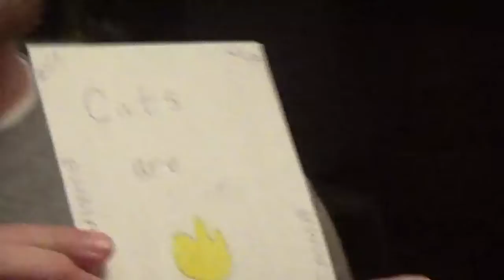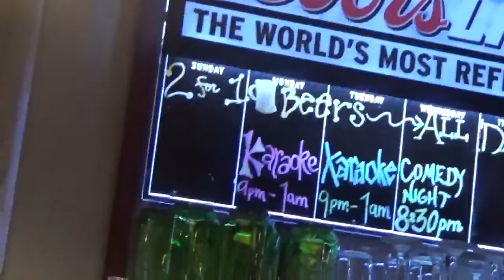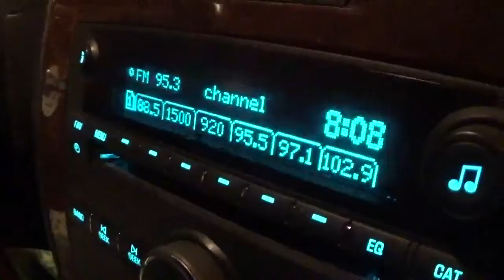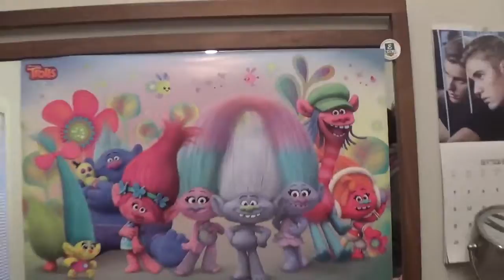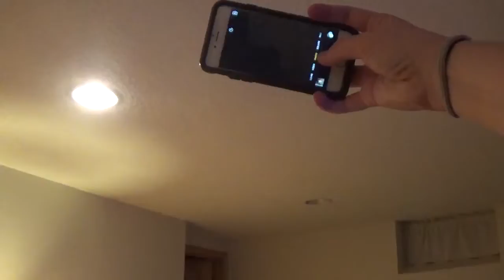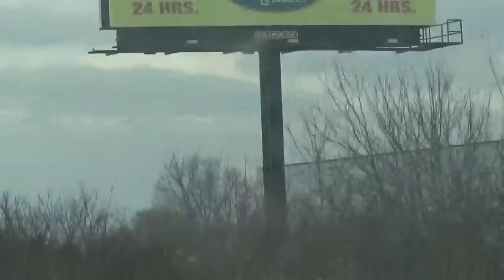LADY MINNESOTA: OCTOBER